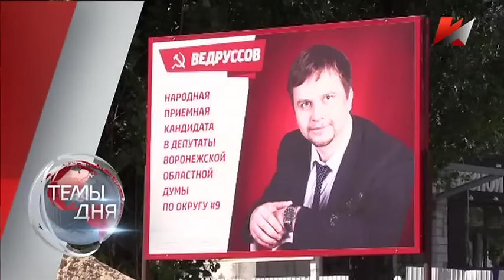Темы дня (11.08.2015)